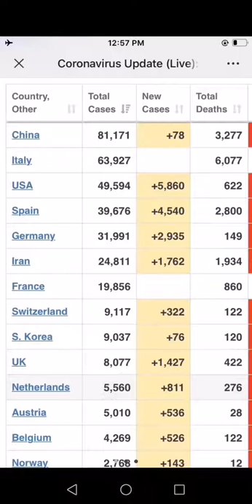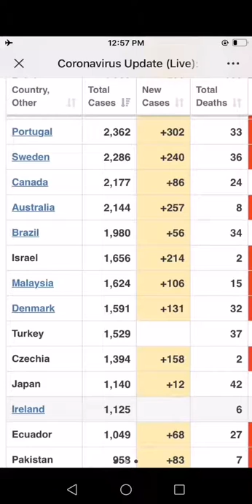Covid-19 感染人数剧增，各国感染人数统计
Rhonda Tang
- Real Estate Representative specializing new condos
- I have First Access to Pre construction Condo around GTA